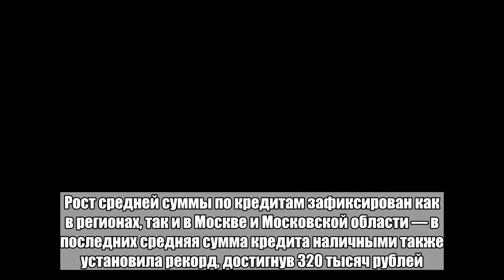Россияне набрали рекордных кредитов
Средняя сумма кредита наличными в России по итогам первого квартала 2018 года достигла исторического максимума и составила 141 тысячу рулей. Это привело к росту объемов розничного кредитования в целом и угрозе увеличения закредитованности отдельных слоев населения. Об этом сообщает «Коммерсантъ» со ссылкой на данные бюро кредитных историй (БКИ) «Эквифакс» и опрошенных экспертов.Рост средней суммы по кредитам зафиксирован как в регионах, так и в Москве и Московской области — в последних средняя сумма кредита наличными также установила рекорд, достигнув 320 тысяч рублей. Как следует из информации БКИ, рост объемов розничного кредитования в России связан скорее не с увеличением числа выдаваемых кредитов, а с ростом их сумм. Так, по данным Банка России, за первый квартал 2018 года прирост портфеля розничных кредитов в России составил 454 миллиарда рублей, всего за этот период было выдано кредитов более чем на триллион рублей.По словам гендиректора БКИ «Эквифакс» Олега Лагуткина, рост средних сумм кредитов продолжится в течение 2018 года в связи со снижением некоторыми кредитными учреждениями процентных ставок по крупным суммам кредитов, что позволяет банкам стимулировать спрос на них. Для банков рост средних чеков в розничном кредитовании является способом увеличить кредитный портфель, пояснил Лагуткин.Наличные кредиты являются наиболее чувствительном к экономическим изменениям банковским продуктом с точки зрения суммы. После кризисных явлений в экономике средняя сумма кредита наличными упала — если в 2014 году она составляла 105 тысяч рублей, то в первом квартале 2015-го она сократилась до 72 тысяч рублей. Однако после этого был отмечен рост среднего чека — за 2016 и 2017 годы он увеличился на 30 процентов, отмечает газета.Больше важных новостей в Telegram-канале «Лента дня».